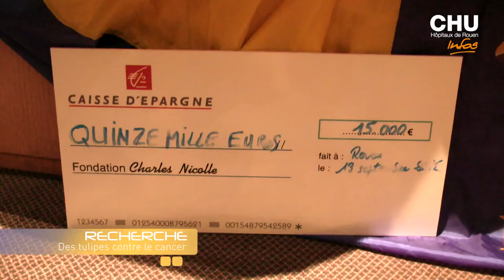Tulipes contre le cancer 2016 : A quoi vont servir vos bouquets ?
Grâce à l'opération des Tulipes contre le cancer lancée en avril 2016, les 8 Lyons Club de l’agglomération rouennaise ont remis le 13 septembre 2016, un chèque de 15.000 euros à la Fondation Charles Nicolle. Cette somme contribuera à l'achat d'un matériel très prometteur en cancérologie. Interview du Pr Frédéric DI FIORE.

Journaliste : Mathilde LAPOTRE
Images et son : Christophe DUVAL
Montage : Jennifer LIOT